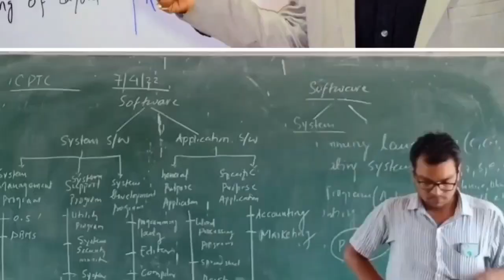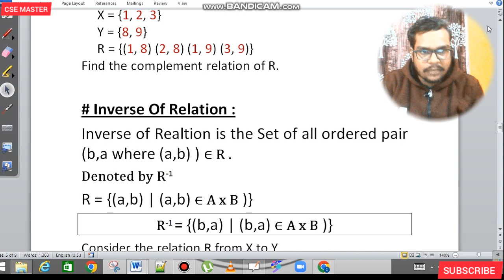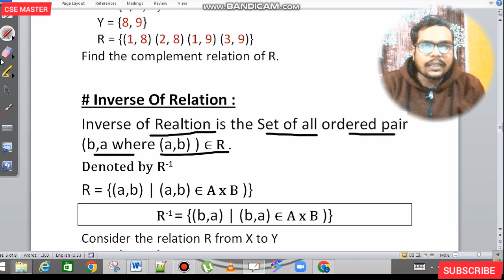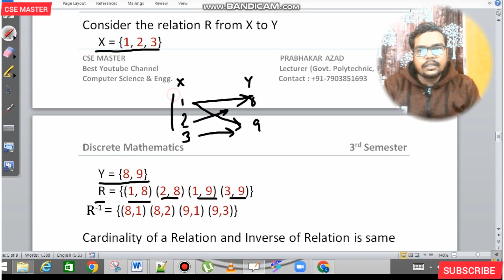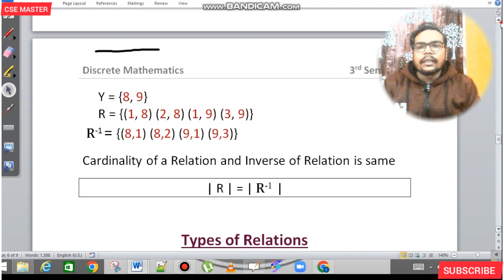L-2.4 | Complement & Inverse of Relation | Discrete mathematics | 3rd Semester SBTE| CSE master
This video lecture contains Discrete mathematics
Content in the video contains syllabus of diploma Computer science and engineering, SBTE bihar And Engineering AKU.

@CSE Master - Prof. Prabhakar  Azad

diploma syllabus diploma lectures diploma mechanical diploma civil engineering electrical engineering information technology best diploma college of bihar government polytechnic patna -7 new government polytechnic patna -13
computer science for BCA BBA BTECH

The Foundations- Logic and Proofs:
Propositional logic, propositional Equivalences, Predicates and
Quantifiers, Nested Quantifiers, Rules of Interference, Introduction to
proofs, Normal forms, proof methods and strategy

Introduction to SET THEORY:
Concept of sets: Notation – subset, superset, Empty set, Universal set.
Examples – Operation on sets: Union – Intersection – Complementation –
Difference – Symmetric difference – problems relating simple set
identities, Definition of power set, Cartesian product of finite number of
sets, simple problems – cardinality of a set, Finite and Infinite sets.

Relation Between two sets:
Binary relation as a subset of Cartesian product, Reflexive, Symmetric &
transitive relations – Examples, Equivalence relation – Examples.

Functions:
Definition of function – Domain, Co-domain & Range of a function –
Related problems.

Recurrence Relation:
Definition – Examples (Fibonacci, Factorial etc.), Linear recurrence
relations with constants coefficients – Homogenous solutions – Particular
solutions – Total solutions – Problems.

Graph Theory:
Introduction – Definition of a graph – sub graph – Isomorphism-walk,
Paths and circuits – connectedness and components – Euler graphs

Counting:
Introduction – Basic counting principles, Factorial Notation, Binomial
coefficients, Permutations, Combinations, The pigeonhole principle,
Generation of Permutation and Combinations.

Probability Theory:
Introduction, Sample space and Events, Finite probability spaces,
Conditional probability, Independent Events, Independent Repeated Trials,
Binomial Distribution, Random variables.

WEB TECHNOLOGY HTML JAVASCRIPT CSS PHP .NET SQL C PROGRAMMING C++ PROGRAMMING MULTIMEDIA VISUAL BASIC COMPLETE BASICS data communication and network computer network automata compiler design toc java core java advance java naresh it online training project
Computer-assisted Education
Bioinformatics
Big Data and Analytics
Cyber Security are some of the upcoming trends.
Introduction to Digital Electronics
Value and Ethics
Operating Systems Concepts
Numerical Analysis
Python Programming
Introduction to Web Technology
Discrete Mathematics
Computer programming
through C
Computer Organization &
Architecture
Digital Electronic &
Microprocessor
Web Technology
computer science class
 computer science engineering
 computer science class 12 term 1
 computer science class 11
 computer science class 12 term 2
 computer science academy
 computer science course
 computer science practical class 12
 b. tech computer science and engineering